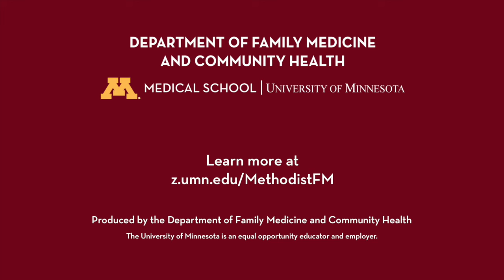Why Methodist - Dr. Seun Acquah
Methodist Family Medicine Residency Program alum Dr. Seun Acquah discusses the excellent training she received in residency. Learn more about the program at z.umn.edu/MethodistFM